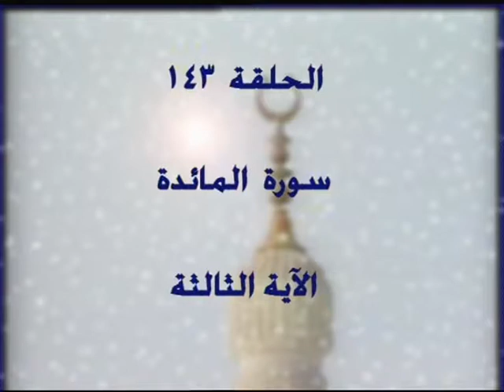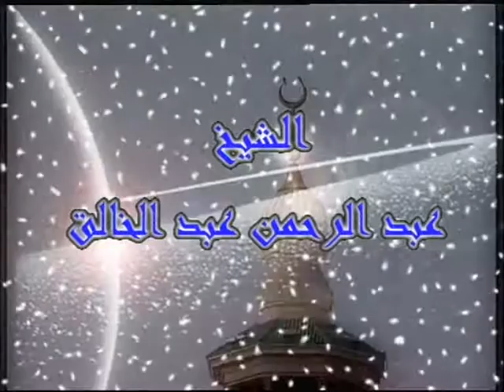143- 5 - تفسير القرآن الكريم كاملا الشيخ عبد الرحمن عبد الخالق المائدة الآيات 3